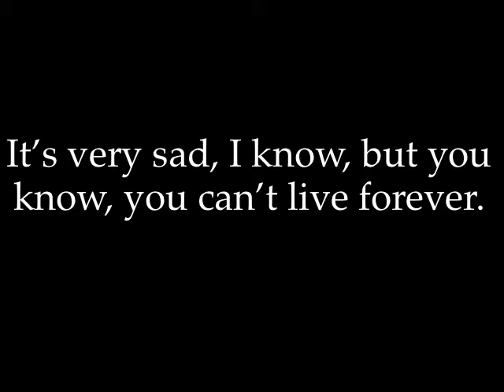Sad News from BenandThomas31